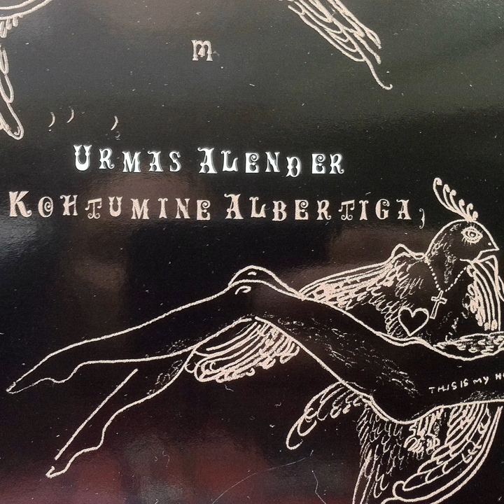Hoia mind nii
Hoia mind nii · Urmas Alender

Kohtumine Albertiga

Composer: Urmas Alender
Lyricist: Urmas Alender